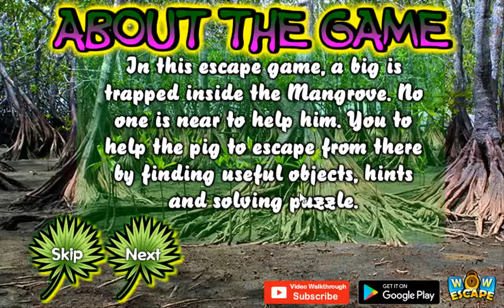Mangrove Forest Pig Escape Video Walkthrough